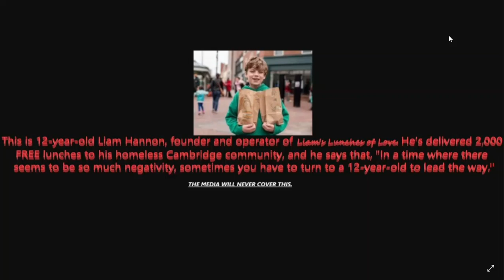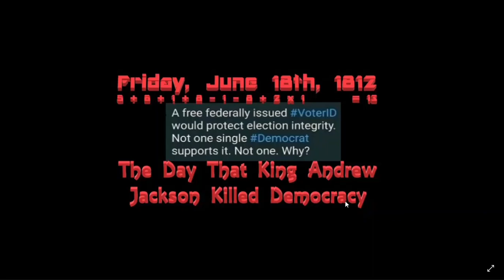STL S5E3 (Sacklers of SH!t)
Because why the hell not?